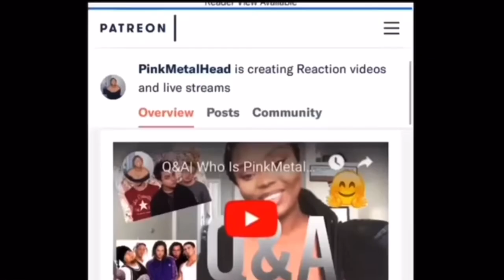Bill Burr- Some People Need Lotion REACTION!